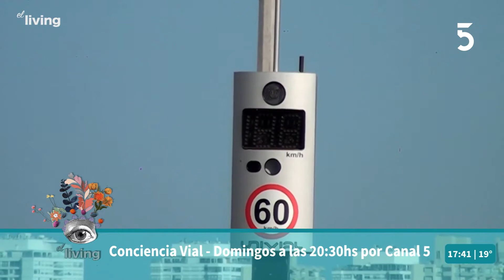Jorge Gatti - Periodista: "Conciencia Vial" | El Living | 09-05-2022